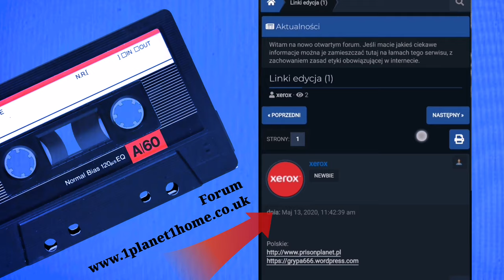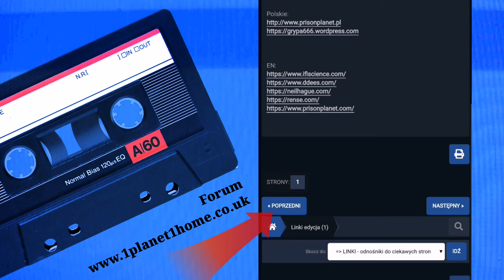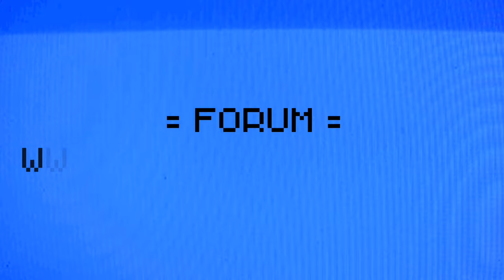Podejrzany minister Szumowski oficjalnie zapowiedział, że rząd kupi szczepionkę na COVi. dla każdego